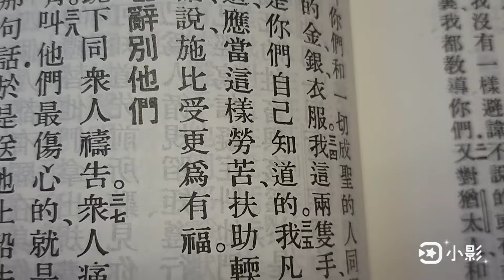編織冷帽 Knit Hat (廣東話+中、英文字幕)@Amazing Grace Knitting & Crocheting Workshop奇恩織鈎教室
[施比受更為有福]

在寒冷的冬天裏
有人送上一頂溫暖的毛線帽子,實在會由心裏暖出來
你想成為送帽的人嗎?
Hello,大家好!我是Amazing Grace 奇恩織鈎教室的Grace
今日與大家分享一個全低針粗毛線帽子的編織方法
雖然是全低針,但有兩種不同的條紋
你可以織長一些,當天氣寒冷的時候,可以拉下來蓋著耳朵
不太寒冷的時候,便可將它捲上
都是很有型的.我們現在立刻開始吧!

In the cold winter
Someone gives a warm woolen hat, it will really warm up from the heart
Do you want to be a hat giver?
Hello, everyone! I'm Grace from the Amazing Grace Knitting & Crocheting Workshop
Today I will share with you the knitting method of a  thick woolen hat with all knit stitches
Although all are knit stitches, but there are two different patterns
You can knit it longer
 when the weather is cold, you can pull it down to cover your ears
When it's not too cold, you can roll it up
They are all very stylish. Let's start now!